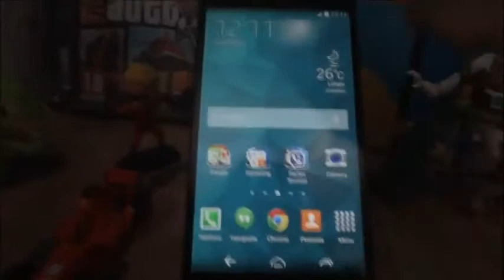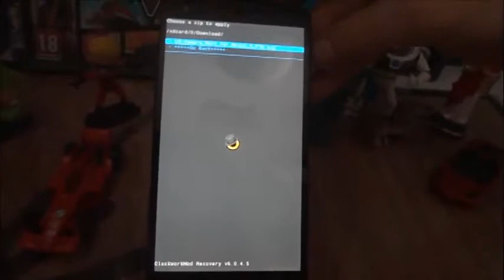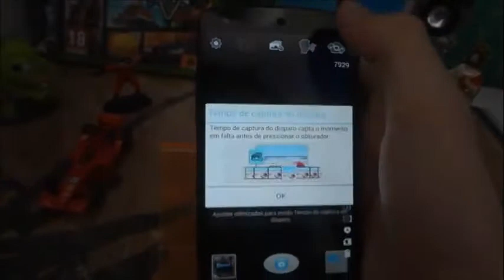Tutorial - Como Instalar a Câmera Do Lg No Nexus 5